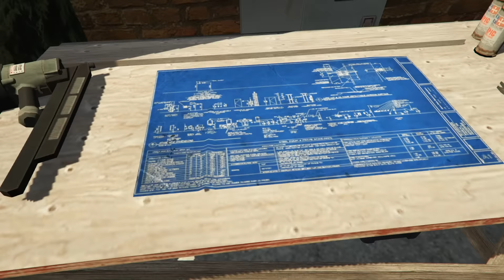GTA V - The Buildings of Los Santos - A Castle in Richman / Vinewood Hills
Alright, this has no clear adress (like many other buildings in GTA V) and it's situated in two areas. The venue itself is situated in Richman. The Entrance (where these paparazzo guys are taking pictures) is situated in the Vinewood Hills area. The Main entrance of the building is clearly in Richman - I don't know where the one begins and the other ends.

This castle style venue has two seperate buildings and various lawns on different heights (or levels). Everything is secured with a stone-wall of different heights (6 to 9 ft tall) and a number of Security Cams are covering any angle of the premises as it seems.
The smaller building is large enough to be a mediterranean style villa on its own (the owner is damn rich!). I don't know which purpose it serves... maybe it's a guesthouse. The Paparazzo indicating that someone famous lives in this castle - but I don't know who that might be.

The Main House is still under construction or something is added to the house - a building plan and a scaffold is visible at the southern side of the venue.

The People at the house are not happy to have me around... especially one of them. I got attacked and defended myself (decked him; and frankly: This guy really asked for it)... I really try to avoid things like that but in this situation I had no other choice than to end the confrontation as fast and clean as possible (preferably without freaking out the cops and / or killing anyone).

I don't know what style this building has... it seems to be a mix of queen-anne, mediterranean and spanish style. Or it's some type of 'Bud Lawrence Design' - you know, this italian design type of style. The Pool is a standard size pool - nothing special (12,000 to 15,000 Gallons max); that's actually a common thing with these kind of buildings: Big Homes and a small pool... this really puzzles me. But the pavillon at the southern end enables for a really perfect view of the skyline of Los Santos at least, and the Korz Center is clearly visible from the west side of the building, which is nice as well.

I'd assume a building like that in this location and this size might be in the price range of 15 to 30 million $.